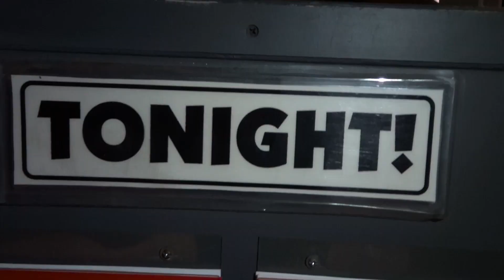Preview of My Live Comedy Show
Thanks to all of my internet solemates who came to my live show this summer in Santa Monica. And to everyone who lives far away: I know you would come hang out if you could.

Anyway, great news. Thanks to you guys, the "We Should Hang Out Sometime" live show was a success. So we are extending it into the fall.

HELLO. I am a motivational speaker and comedian. I post videos from my standup comedy shows and behind-the-scenes vlogs about my life both on-stage and off.

ABOUT
I’m a motivational speaker, comedian, and Paralympian. I’ve written several books and I play for the US Amputee Soccer Team. But I’m probably best known for my Halloween costumes